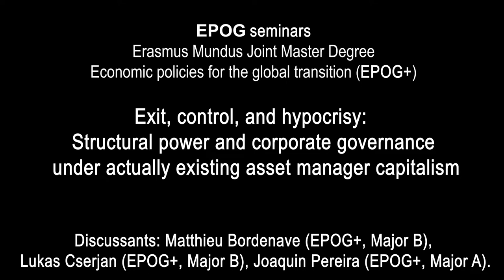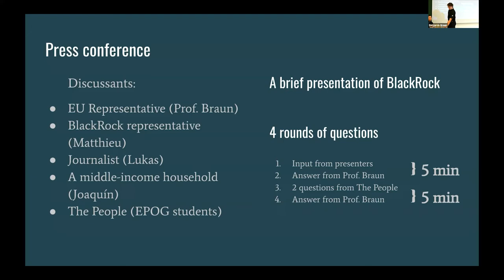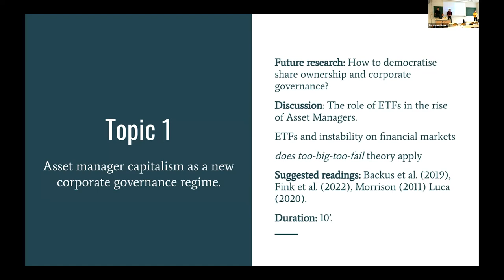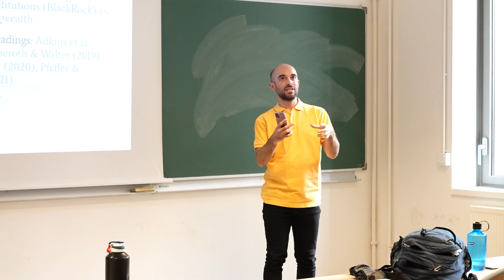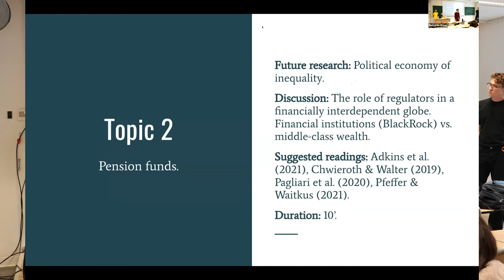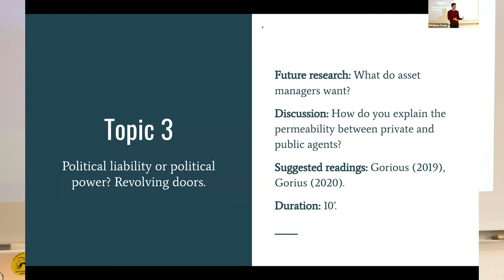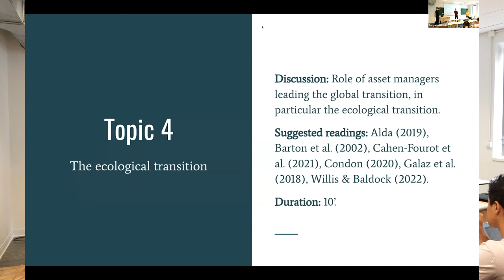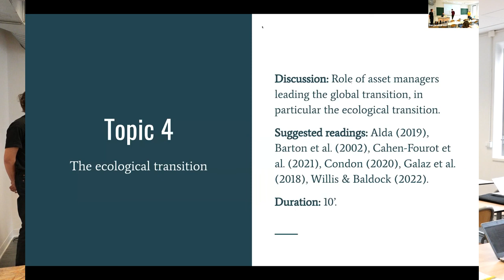#211 — Benjamin Braun, discussion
Exit, control, and hypocrisy: Structural power and corporate governance under actually existing asset manager capitalism

Benjamin Braun, Political scientist at the Max Planck Institute for the Study of Societies (Senior Researcher)

Discussants: Matthieu Bordenave (EPOG+, Major B), Lukas Cserjan (EPOG+, Major B), Joaquin Pereira (EPOG+, Major A).